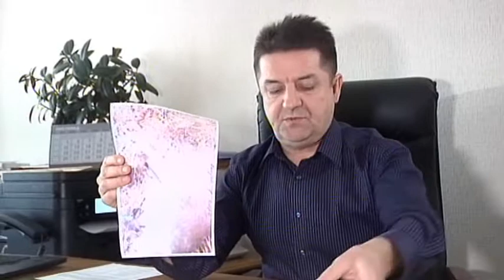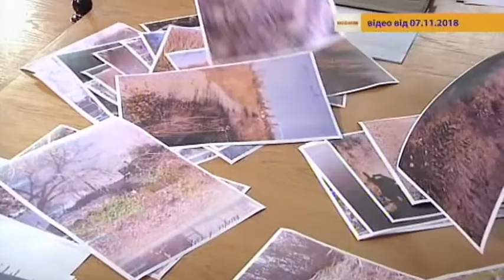12.11.2018 Новини 08:30